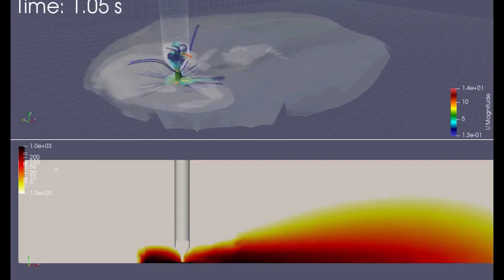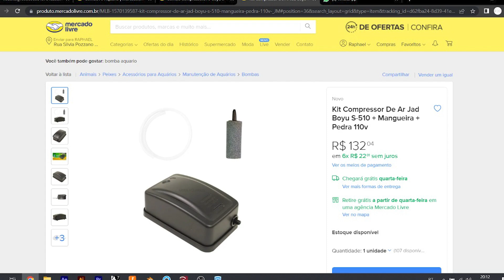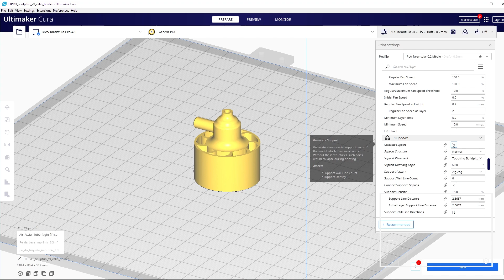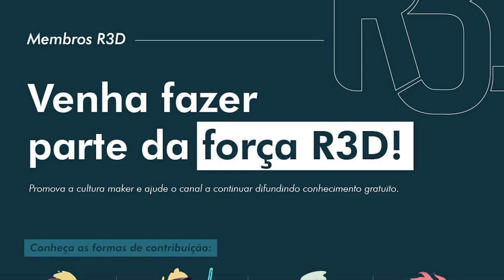Como melhorar sua Gravadora/Cortadora Laser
Venha conferir como dar um upgrade na sua cortadora a laser com Air Assist!